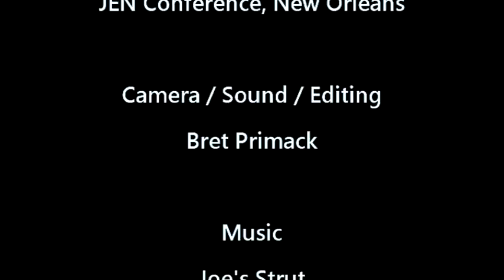What It Was LIke Playing with Cannonball - Michael Wolff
Pianist Michael Wolff, perhaps best known for being the Musical Director of the Arsenio Hall Show, and as the father of the Naked Brothers Band, remembers his gig as the last pianist with Cannonball Adderley.